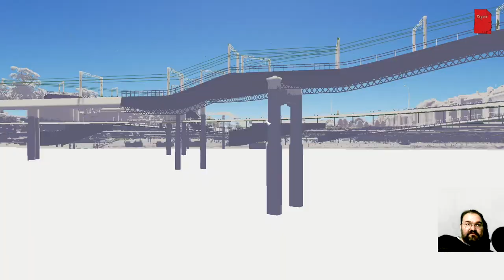Cities Skylines Tönnebüll #23 - Finale!